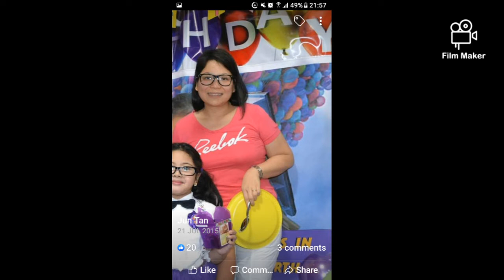Happy mother's day to all,my sisters in laws TAN & BOLONGAN my sister's & sis in laws .😗